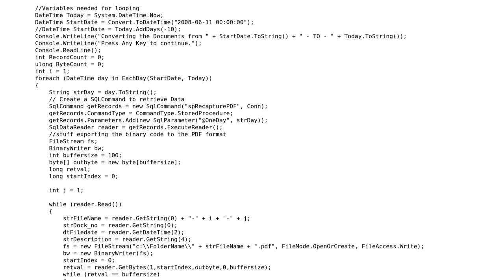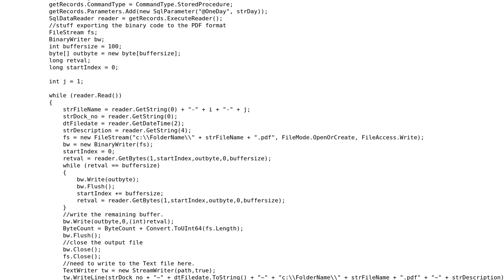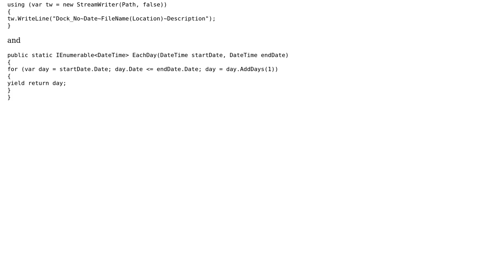Exporting PDF From Database back to PDF Format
With thanks & praise to God, and with thanks to the many people who have made this project possible! | Content (except music & images) licensed under CC BY-SA | Music | Images & others | With thanks to user Malachi user Jesse C. Slicer and the Stack Exchange Network Trademarks are property of their respective owners. You are responsible for your own actions.